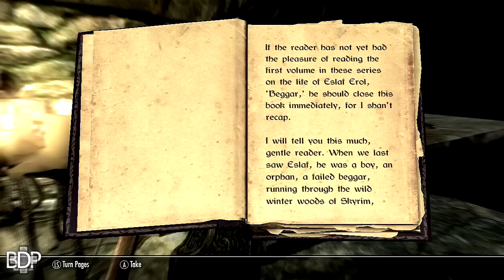Let's Play Skyrim - Here Lies Arvel the Swift [Episode 6]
Dungeon crawling bef... HOLY SHIT GIANT SPIDER